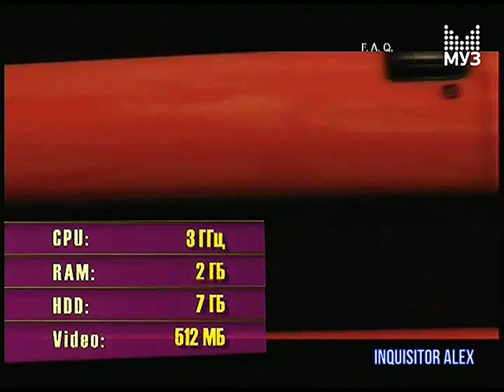133 - F.A.Q (ТК "Муз-ТВ", 06.12.2008 год) 480p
133 - F.A.Q (ТК "Муз-ТВ", 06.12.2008 год) 480p

- Backyard Football 2009 (PC)
- Left 4 Dead (PC)
- Legendary (PC)
- Need for Speed: Undercover (PC)
Авторы передачи:

Ведущие:
- Борик RoToR
- Влад Лехов
- Профессор Пуданс
- Федя Мега Драйв
- Андрей Воробей
- Василий Куйбар